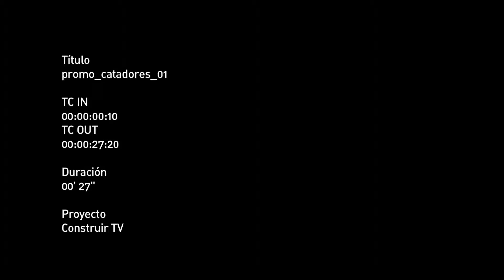Catadores - Lunes 21:30hs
CATADORES, un programa que nos abre la puerta al fascinante mundo de la pasión por el buen gusto y el disfrute.  Alli, en el punto justo donde el conocimiento se funde en un blend de aromas y sabores que logran estremecer los sentidos.

“El Comienzo de la Vida” es un documental que emitimos con motivo del Dia Mundial por los derechos de los niños, las niñas y los adolescentes que es el domingo 20 de noviembre.

El 17 de octubre es el Día Mundial de la Erradicación de la Pobreza y en Construir TV estrenamos “Barrios Marginales: Ciudades del Futuro” un documental crítico que replantea la problemática de la superpoblación urbana y juzga la eficiencia de las soluciones habitacionales actuales. En un mundo donde una de cada seis personas vive en un barrio pobre o en una vivienda precaria, este documental abre un nuevo análisis para la búsqueda de resultados innovadores.

Conocé nuestra plataforma VOD (Video On Demand) ingresando a . Registarte rapidamente y de forma gratuita, y disfruta de nuestros contenidos cuando quieras.
En nuestra web encontrarás notas y manuales sobre los temas que mas te interesan

"PODÉS VER CONSTRUIR TV en: Canal 23.03 de la TDA, Canal 520 de Telecentro Digital, Canal 550 de Supercanal Digital, Canal 22 de Telered Digital, Colsecor y Canal 729 de DirecTV de 13 a 17hs.

O VERLO EN VIVO ONLINE ACÁ